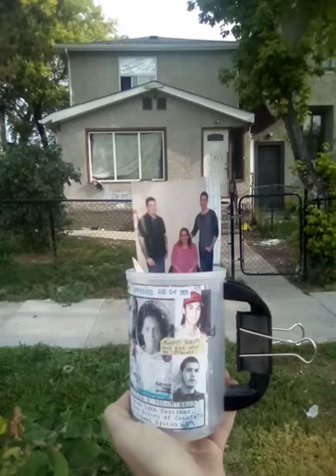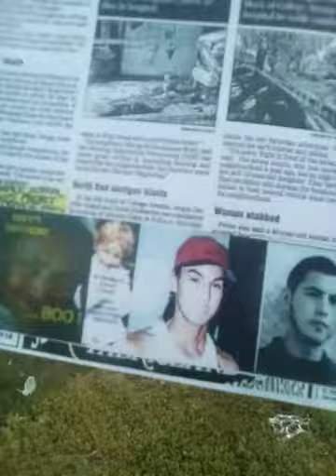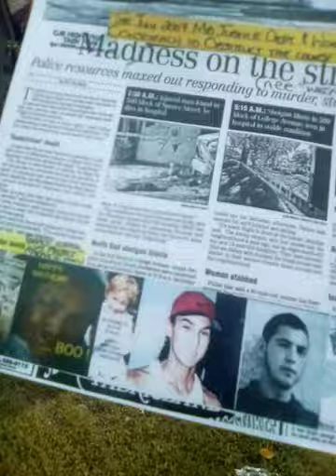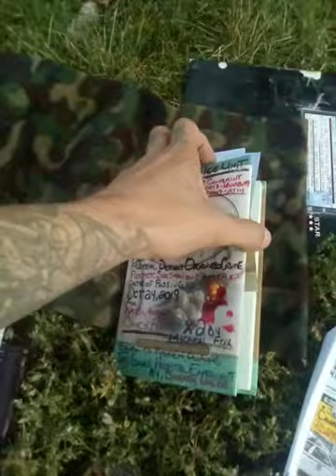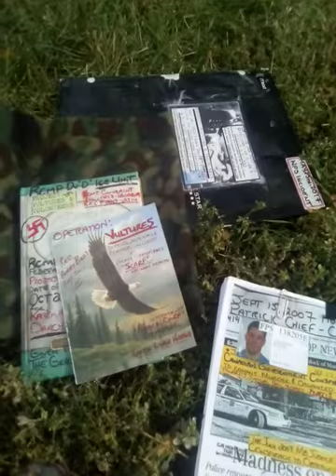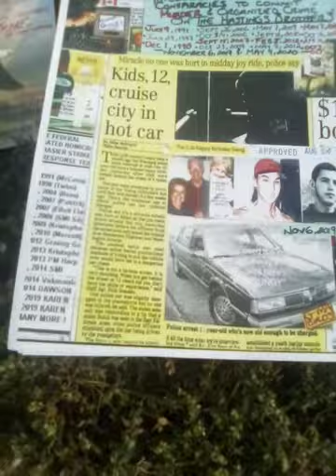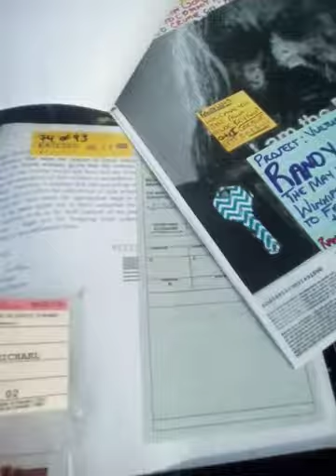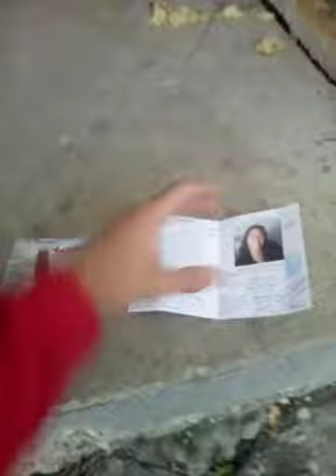In memory of Patrick Chief Courchene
13 year annervisay of the shooting death of PATRICK COREY CHIEF COURCHENE (September 15, 2007)